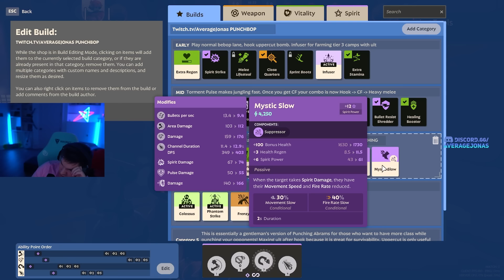I tested melee Bebop and it was HILARIOUS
In this video Jonas uses Abrams melee build on Bebop and results were very unexpected! Behold the new Punchbop build!
New videos everyday at 10am EST!
Dive deep into the world of Deadlock, the third person MOBA shooter from Valve with elements from Valorant, Overwatch, Dota2, and League of Legends. Check out our exclusive gameplay footage, expert guides, and in-depth walkthroughs!

SOCIALS:
NEW!